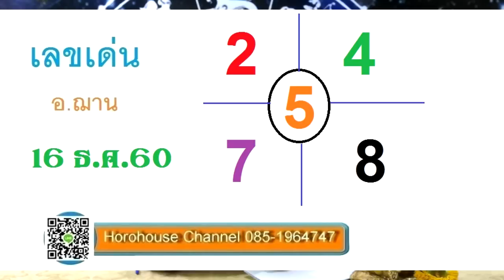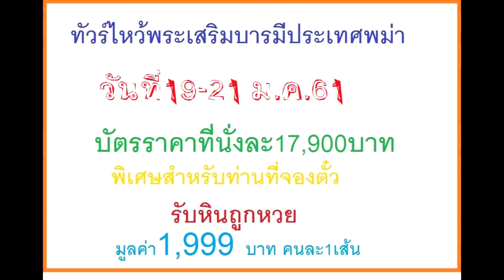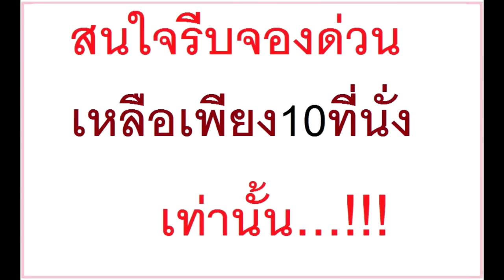คนเกิดวันที่เท่าไหร่และราศีอะไรบ้างจะมีโชคลาภได้เงินก้อนโต วันที่ 16 ธ.ค.60(ตอน2) โดยอ.ฌาน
คนเกิดวันที่เท่าไหร่และราศีอะไรบ้างจะมีโชคลาภได้เงินก้อนโต วันที่ 16 ธ.ค.60(ตอน2)วันที่17-31 โดยอ.ฌาน